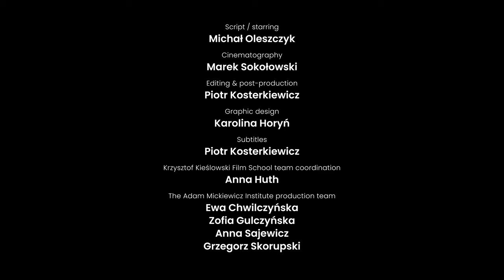X Ray / Prześwietlenie (1974) / Krzysztof Kieślowski / intro: Michał Oleszczyk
The Adam Mickiewicz Institute presents: A short introduction to Krzysztof Kieślowski's  "X Ray" (1974) by film critic Michał Oleszczyk.